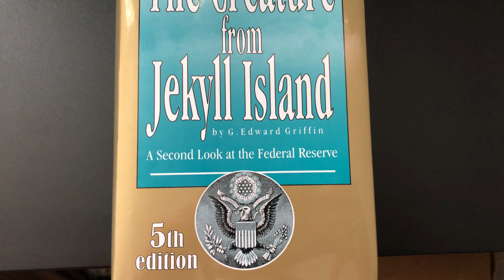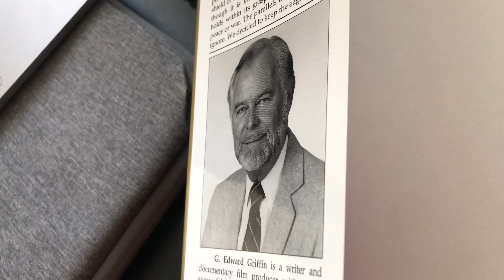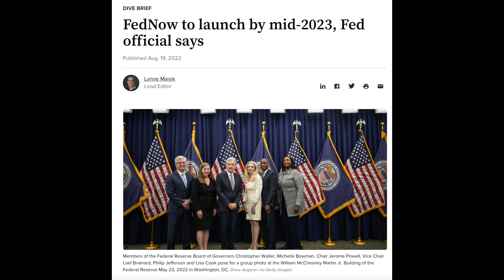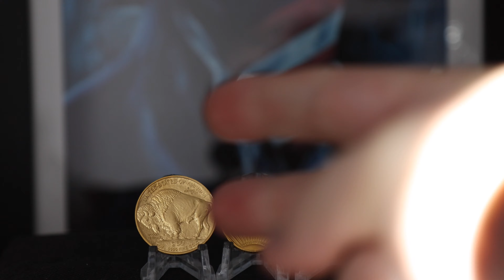HIDING Hyperinflation With THIS...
This video looks at the Dollar Milkshake Theory proposed by Brent Johnson and I give my theory about how the United States will hide the coming hyperinflation.

I stack silver and gold to hedge against our debt-fueled, fiat currency-based economy that I am convinced is in severe trouble. Consider stacking silver and gold yourself to help you build and preserve wealth.

00:00 Intro
00:57 Dollar Milkshake Theory
03:25 Theory Of Irrelevance
04:27 How It Could Happen
06:49 Conclusion

Mailing:
Campbells

Items I use:
Capsules for Silver Eagles

Capsules for Gold Eagles and Gold Buffalos

Capsules for Gold Maples and Britannias

Plastic coin flips

Clear coin display easel

Jewel lupe

Small Scale

Cotton gloves

My camera set up:

100mm Macro lens

Topics Discussed: hiding hyperinflation, hyperinflation, cbdc, central bank digital currency, dollar milkshake theory, theory of irrelevance, gold, gold stacking, the fed, fed now, fed pay, federal reserve, currency crisis, us dollar, dollar, dollar crisis, dollar hyperinflation, monetary policy, strong dollar, brent johnson, dollar index, equities, bonds, interest rates, inflation, watch what happens, must watch, crisis, fiat currency, paper money, gold and silver, precious metals